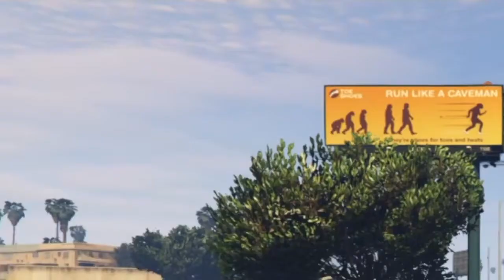Senior Assisted Gaming-Marshall Mayhem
Gta5
Ps4
Marshal Mayhem